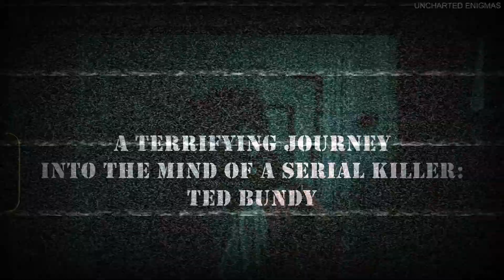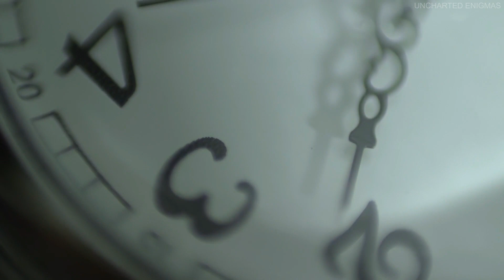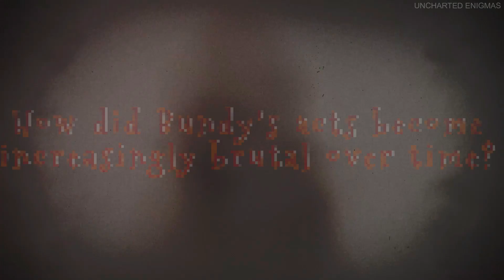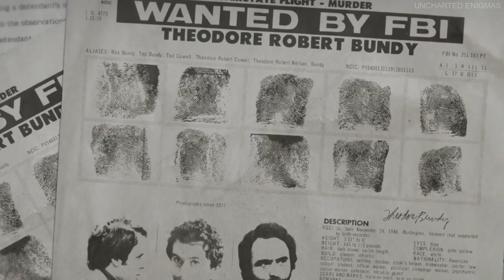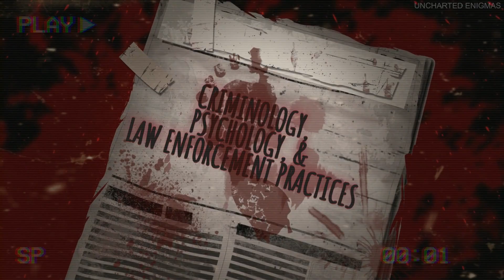Ted Bundy: A Terrifying Journey into the Mind of a Charming Serial Killer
Summon your courage for a chilling journey through Ted Bundy's killer mind. In this video, we will explore what drove Ted Bundy, a seemingly ordinary man, to commit violence, assault and even murder? This true crime story unfolds one of America's most infamous serial killers, from his charismatic facade to his heinous acts of killing women. So be alert as we enter into the realm of his monstrous crimes. Are you brave enough to confront the horrifying truth?

Every villain has an origin story. So, let's unleash the captivating tale of the master of deception. He was a man whose charm and intelligence concealed a chilling secret in the 1970s. Bundy initially appeared to be an ordinary individual. So, What drove Ted Bundy from an ordinary childhood to a life of unspeakable crimes?